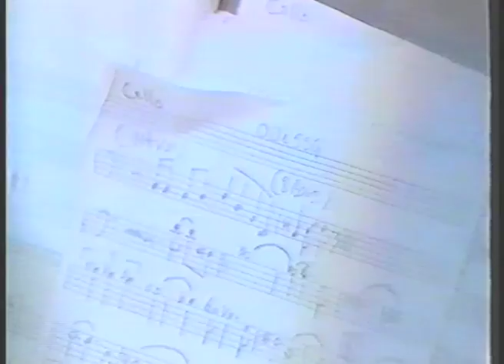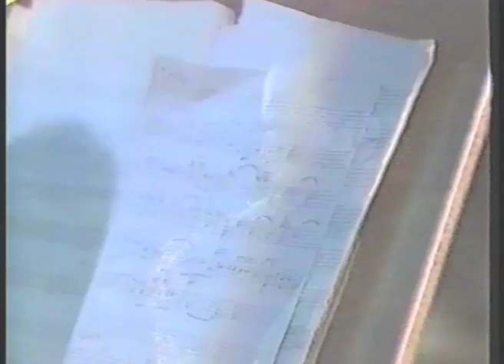Arthur Blythe Quartet Berlin 1980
Arthur Blythe: as; Bob Stewart: tuba; Abdul Wadud: cello; Bobby Battle: dr at the Jazzfestival Berlin, November 1, 1980.